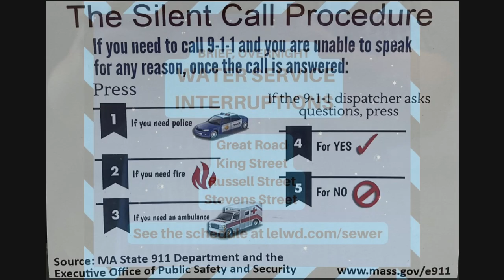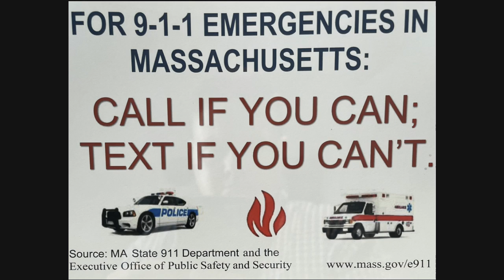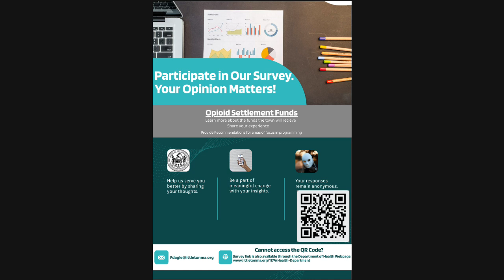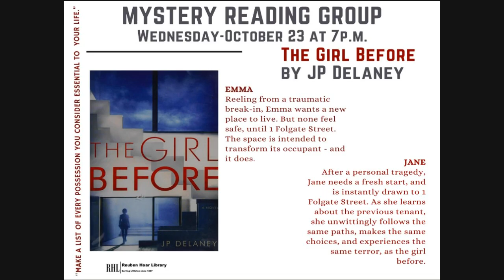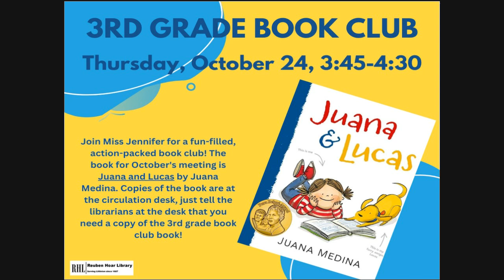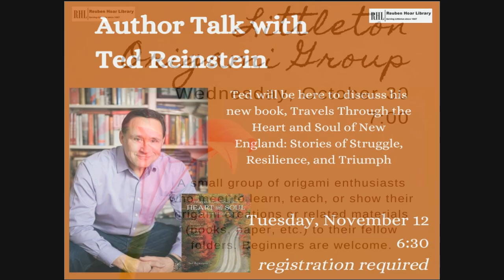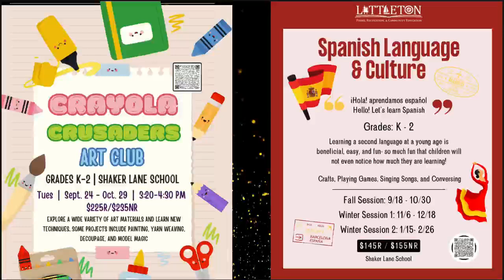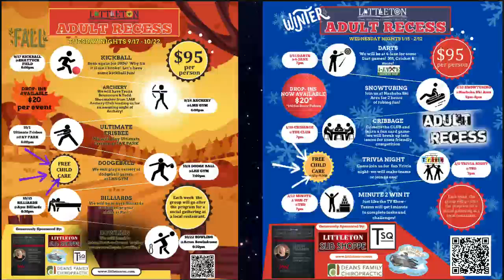CBB for Pub and Educ 2024 10 18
Community Bulletin Board - October 18, 2024